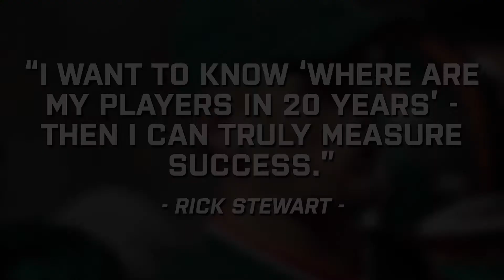Rick Stewart - Values of Sports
Coach Stewart on the values of the Game